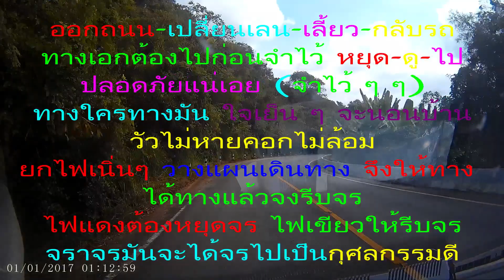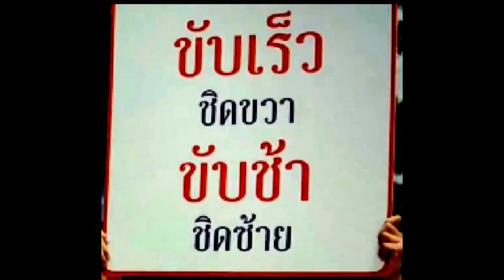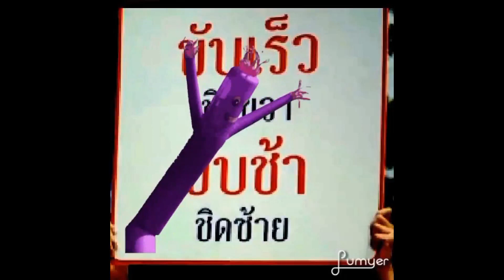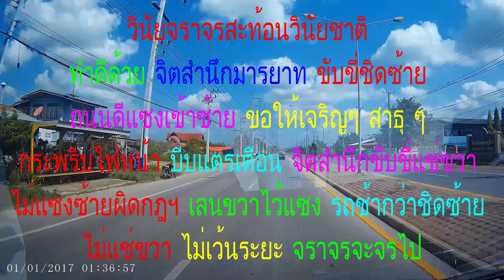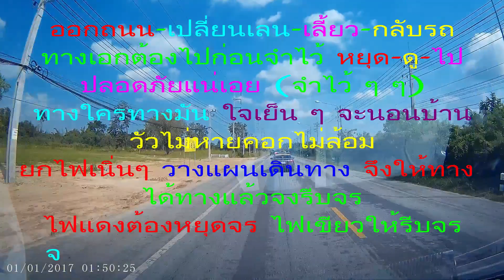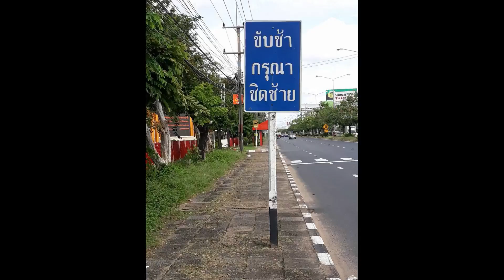แก่นมะกรูด หนาวสุดกลางสยาม บ้านไร่ อุทัยฯ ขับขี่ช้าชิดซ้าย กุศลกรรมดีปลอดภัยเอยกลับ